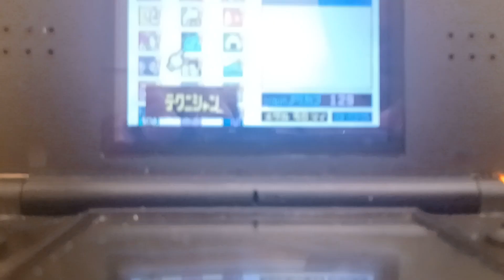Rhythm Tengoku (GBA) - Perfect on Night Walk 2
Very good way to do a sequel for a game like this imo